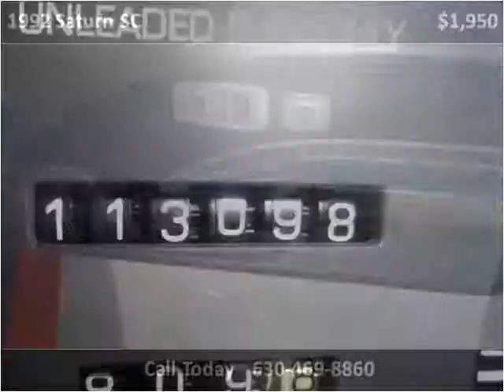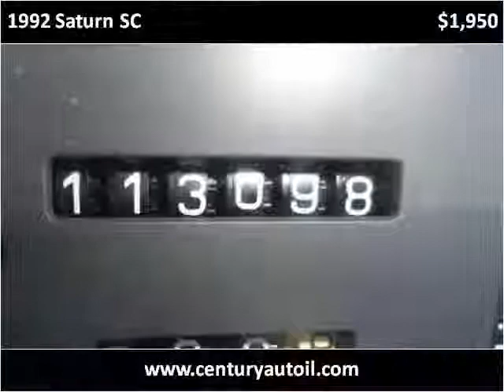1992 Saturn SC Used Cars Chicago IL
This 1992 Saturn SC is available from Century Auto Sales.